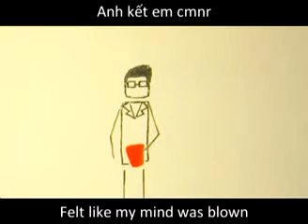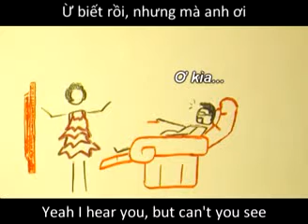26 11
Dành cho người tôi yêu.

~Cảm ơn dudodut.
Nguồn: dudodut